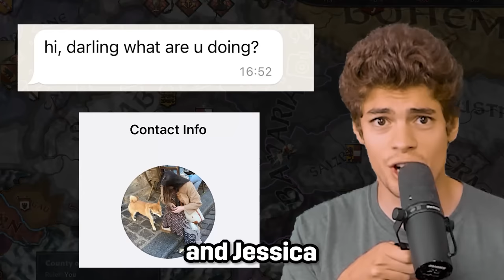Forming SWITZERLAND in CK3!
CK3 has many formable nations to pick from - today we check out CK3 SWITZERLAND! This is a nation in the CK3 HRE or Holy Roman Empire, and requires cunning to form... or just duffing people up and nicking their territory. Either way, no CK3 Guide needed as we form this nation in Crusader Kings 3!

Emperor Tier:
Lewis Wright
Matvei Novikov

King Tier:
Blenderman
Crilly
Flyerton99
Ghostwolf567
Henriki2305
iTzHuzzah
JdoW52
Sjalmi
Orginal
Redguard76
ShadowSinger

Duke Tier:
abayer
Aeryka
Arthur Pendragon
ColeZawesome
Cutaline
HoratioNullbuilt
Of The Dragon
Scorpius
Stormblind
Stuart Watson
Thomas Carmichael
Trever101
Zachary Older

Count Tier:
AssBreath
Bobby Bottle Service
Brandon Smith-Darby
danjamrod
Marius
Michael Scott
MisterODark
PrimitiveMorris
Red Star
Søren Ryge
ThatOneGuy

Baron Tier:
choppyrice
Garking
Hachi
Hunkulous
Morgan Jones
Prof_Toad
Professor toad
Tobias Lauge Borgstrøm
Trevor